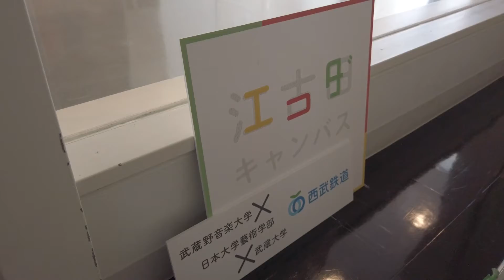【日芸祭】3年ぶりの対面開催！お待ちしています！【R4Short Vol.24】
いよいよ待ち待った日芸祭！
11月3・4・5日開催の日芸祭は完全予約制のため、事前に手続きを済ましてからお越しください！
たくさんのお越しお待ちしています！

▼予約サイトはこちら【入場は完全予約制】